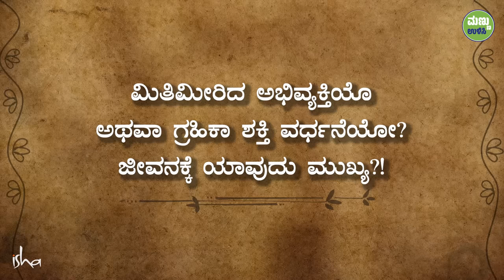ಸುಮ್ಮನಿರುವುದನ್ನು ಕಲಿತುಕೊಳ್ಳಿ! | Is Perception More Important Than Expression? | Sadhguru Kannada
ಬಹಳಷ್ಟು ಜನರು ತಮ್ಮ ವಿಚಾರಗಳು, ನಂಬಿಕೆ ಮತ್ತು ಅಭಿಪ್ರಾಯಗಳು ಅಭಿವ್ಯಕ್ತಿ ಪಡೆಯಬೇಕೆಂದು ಬಯಸುತ್ತಾರೆ. ಆದರೆ ಸದ್ಗುರುಗಳು ನಮ್ಮ ಅಭಿವ್ಯಕ್ತಿ ಶಾಶ್ವತವಾಗಿ ಉಳಿಯಬೇಕಂದರೆ, ಎಲ್ಲಕ್ಕೂ ಮೊದಲು ಬಹಳ ಮೂಲಭೂತವಾದ ಸಂಗತಿಗೆ ಗಮನ ನೀಡಬೇಕು ಎನ್ನುತ್ತಾರೆ.